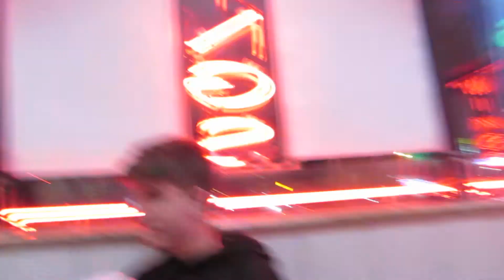How to take Professional Pictures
How to take Professional Pictures and use a green screen is what we did this week of course your boy MOOSE only drops fire so that's not all we did We also filmed a skit follow me on Instagram down below I am going start posting them on there bit for know check out the ones we did do on my boy largims Instagram  @_largim1_ Show me love share this video I personally think this is one of my favorite videos I hope you do too much love STAY TUNED FOR MY SENIOR TRIP VLOGSSSS

FOLLOW ME ;)